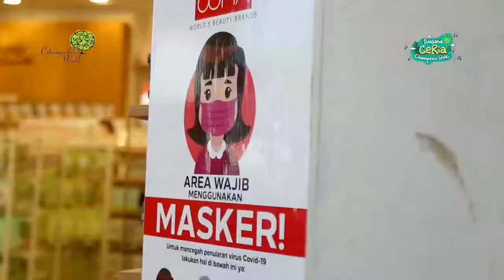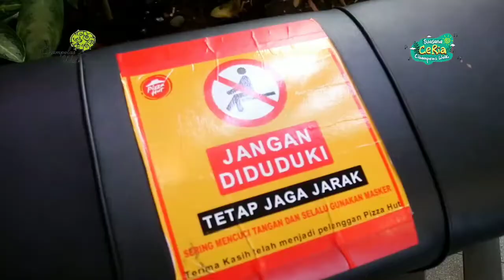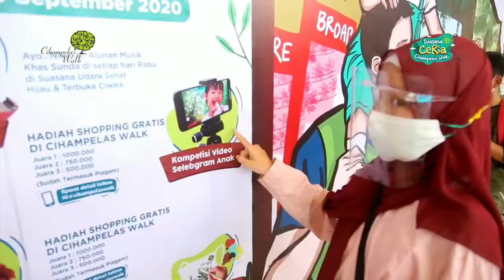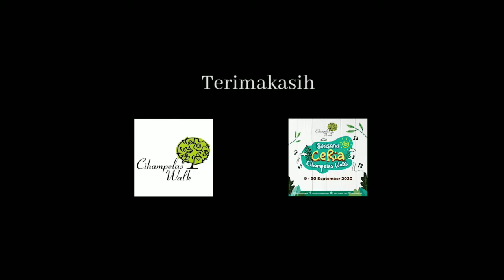jalan-jalan di Mall sambil main di alam terbuka? Ciwalk tempatnya!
Assalamualaikum temen-temen.
Halo temen-temen perkenalkan namaku Azzera Zahra Mediana!
seneng banget nih, setelah bosen dirumah terus, akhirnya aku jalan-jalan ke mall yang suasana nya hijau banget. udaranya sejuk dan seger untuk jalan-jalan disini. Tentunya di @cihampelaswalk dong!
jangan lupa sebelum masuk, Wajib pake masker, cek suhu tubuh, cucitangan pakai sabun dan harus jaga jarak okey!
didalem @cihampelaswalk ternyata seger bangettt, suasana yang luas.. pohon-pohon yang rimbun jd bikin udara makin seger loh! lingkungan nya sangat bersih dan nyaman. aman banget nih bawa nene, kake. Dan banyak juga temen" zera berlarian. jd seneng deh zera main di ciwalk!
ternyata di @cihampelaswalk lagi pada diskon juga loh, jd bisa hemat kalo belanja hehe
jangan khawatir yah temen-temen, protokol kesehatan di ciwalk no 1 loh! semua aman dan nyaman.
Mau jalan-jalan sambil nikmatin udara segar? @cihampelaswalk tempatnya!! 🌱🌿🍃🍀🌴🌳